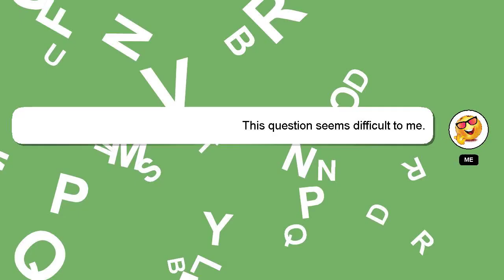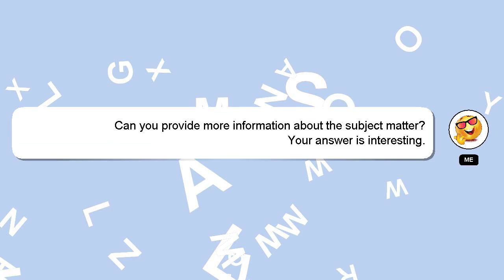How to notify tenant of rent increase?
A brief presentation of myself, Howdy, my name's Delphi. I am here to assist you in getting the answers you need. - How to notify tenant of rent increase?

I am available to answer your more detailed queries via comments or chat. A 'heart' from me will indicate my appreciation for your answer.

*2 What we are experimenting :*